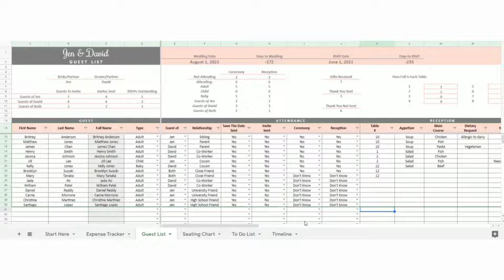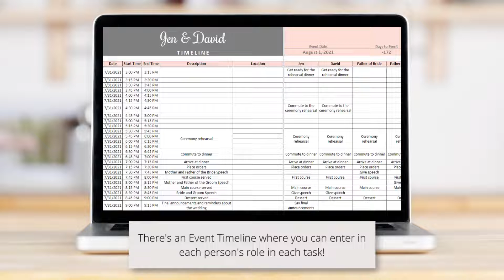Small Wedding Planner Spreadsheet (Google Sheets)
This Small Wedding Planning Spreadsheet in Google Sheets will help you plan a simple wedding efficiently.

You can manage your checklist, budget and guest list.

You'll focus on the important wedding event details and create a simple wedding that works for you.